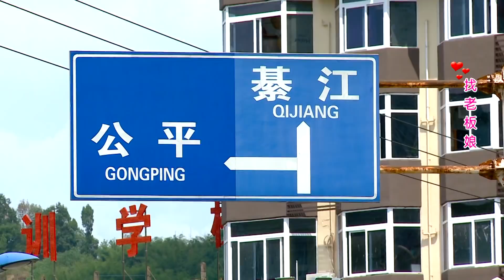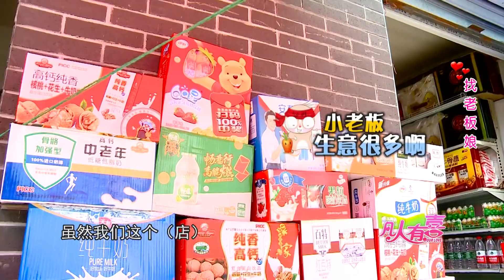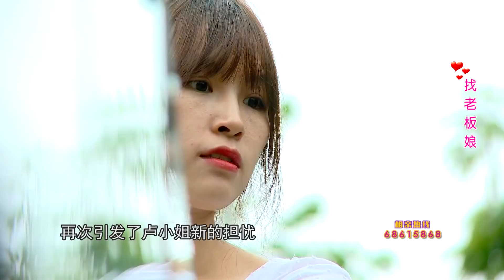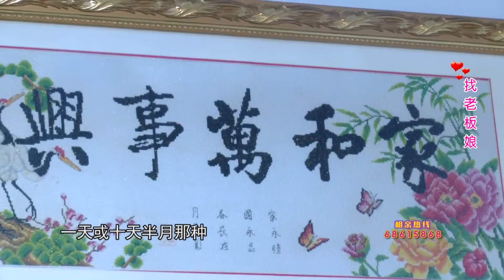【NEW】重庆卫视相亲真人秀《凡人有喜》20180828：男方要求女方一个月内搬来同住？“婆婆”竟然说每个月发1000元零用钱？女嘉宾称你这是找老婆还是招长工哦？